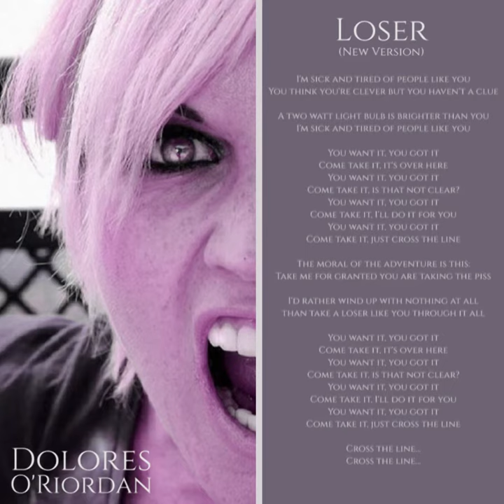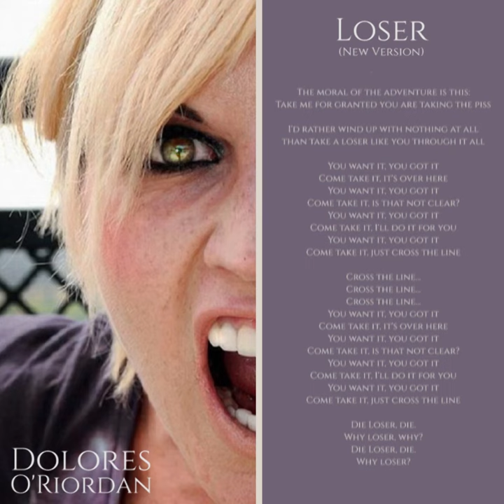Dolores O'Riordan | Loser (New Version) | Lyrics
Lyric vídeo para la canción "Loser (New Version) " de Dolores O'Riordan.